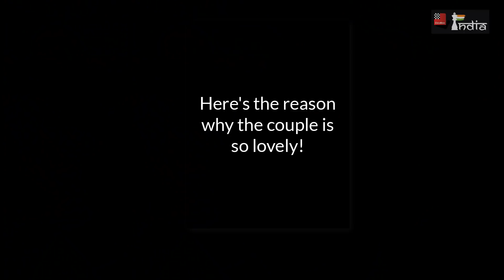A supportive fiance is the secret behind a successful chess playing girl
Check out this video before the crucial top board encounter between Armenia and USA at the 7th round of the Batumi Olympiad 2018 where Elshan Moradiabadi gives his fiance Sabina Foisor a lot of love and encouragement before the game.

Video: Amruta Mokal
Video editing: Sagar Shah
Music edit: Acoustique Productions